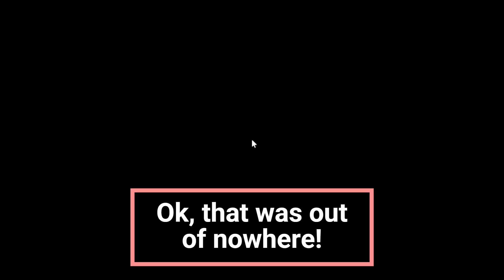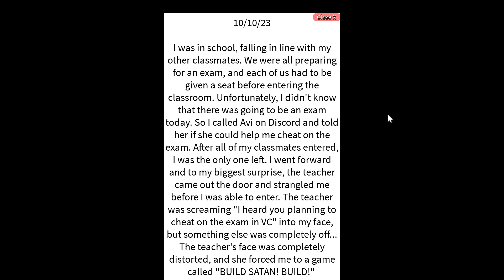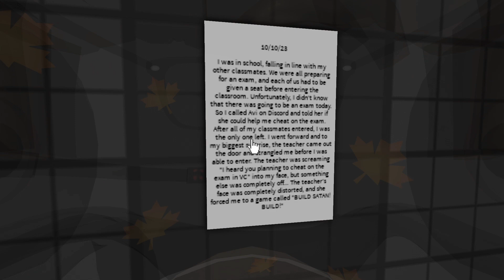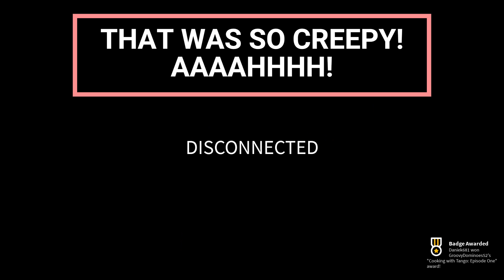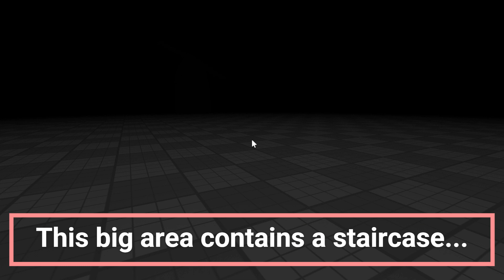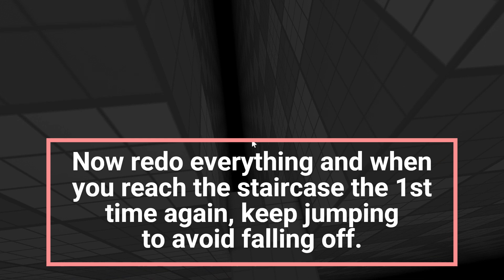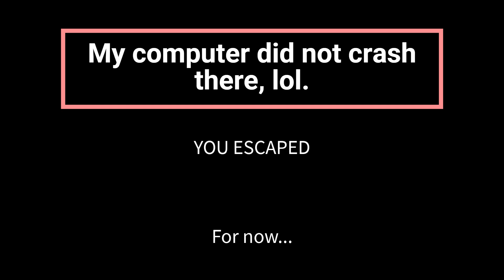The Halloween Update for NPC's are Becoming Smart is...Very Creepy...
There are new Halloween Endings in this game and I'll show you how to get them and my reactions to them as well!
Chapters:
Intro 0:00
Refresher into how to get into the Halloween Realm 0:55
STOP SPAMMING! 1:45
BUILD SATAN! BUILD! 3:26
Cooking With TangoMangle! 7:26
"Infinite" Staircase 9:22
The Exit...? 11:44
Outro 14:07